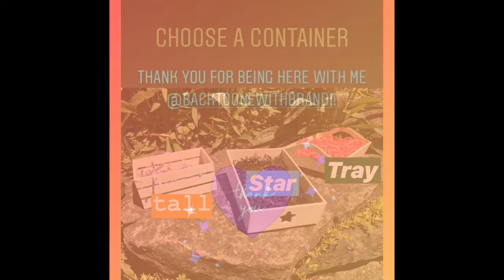BackToOne PreOrder Care Packages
💓I have been working my dreams to come true!  Raising awareness of Holistic Healing, So I bring to You, Alternate Healing with BackToOne!
🧿I offer Gemstones paired With Smoke Therapy or add Cleansing Bath  for Your Soul.
It is A Joy to be Able to Share this Love with You All while sharing A Different Ways of Healing & these are some of My Very Own Favorites. 🧿

🎧I always suggest to others to Use Binary Beats.  432Hz is My Favorite! Those are Free on YouTube.  Check them Out!  Great to sleep, eat, meditate, exercise, alone time, kids bedtime, soak time.

💎Gemstones are By Far the Most Beautiful items We’ve been Blessed with!  The Ones I offer come in sets!  Find your Stone then Let the Healing Begin! ✨

⚖️What do I mean with “Set”? I believe in “Smoke Therapy”. These amazing scents awaken ourselves and great to Add with the Gemstone!
💨Options are Stick of Palo Santo with only Removes the Negativity. Promotes Wellness. AIDS with Depression. Protects and Cleanses Negative Attachment and Uplifts Headaches with its Lemony Wood fragrance.
🌹Rose Incense helps the room fill with Love Energy.  Rose aids with Protection.  Raises Self Confidence while Promoting Self Love. Great for Psychic work.
🌸Jasmine Incense is great for the “moody”. Being a Gemini I hold tons of Energy.  This balances out and Raises Viberations in its surroundings.  Need to get romantic quick..burn it! ✨ it has Sultry Vibes too.  Great for Self Confidence and Shyness.
🧿Did you see those Beautiful Sticks of Sage?  They both are Protecting & Purifying.One is White Sage.  Other is White Sage with Lavender.  Sage is a Must have Tool to help shift stagnant energy or to do a complete cleanse. Some ideas would be Like new home. Car. Items bought home. Kids book bags. Ourselves from “energy vampires” & “negative situations” and Spiritual Warfare. Mourning & Death. Break-Ups. Moon transits.  Cord cutting. Calming pets.
😴When you need help sleeping. Calming of Self. Bedtime Bath Rituals then the Lavender Sage is going to Add Relaxation to the space.

🛁Bath Soaks come in Rose & Lavender.  Both are 4 ounces Glass Jars with Added Flowers.🌹
Add a Tray too to hold All your goodness🎁